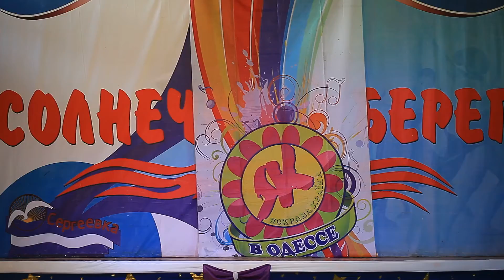Яскрава країна MVI 3277